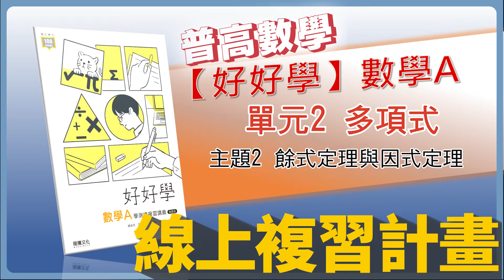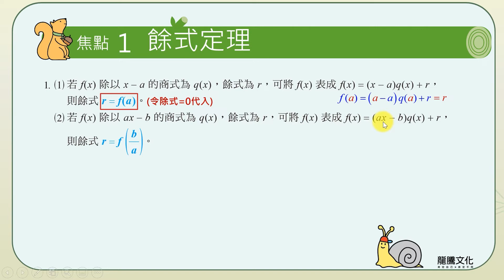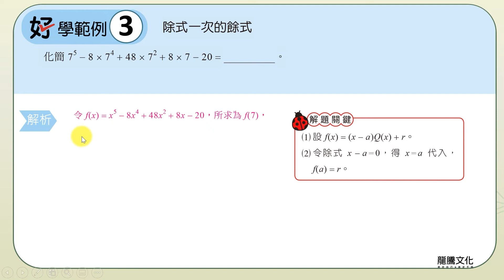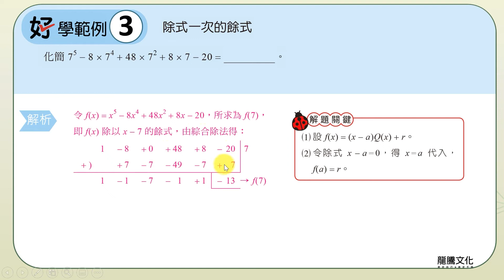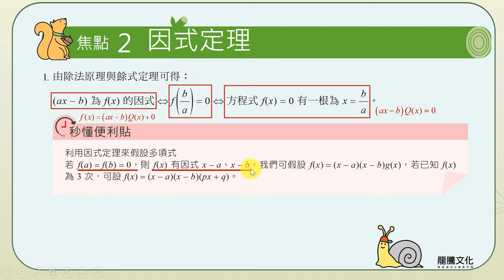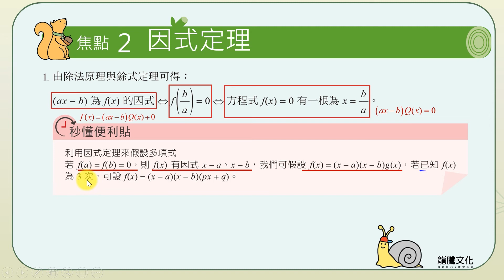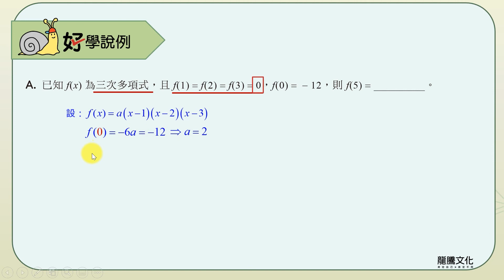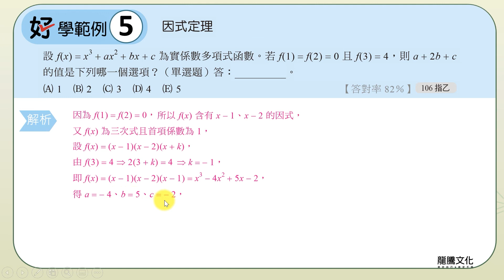【線上複習計畫】《好好學數學A》單元2主題2餘式定理與因式定理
《好好學數學A》線上書城熱賣中！！

龍騰《好好學數學A 學測總複習講義》
單元2多項式 主題2餘式定理與因式定理